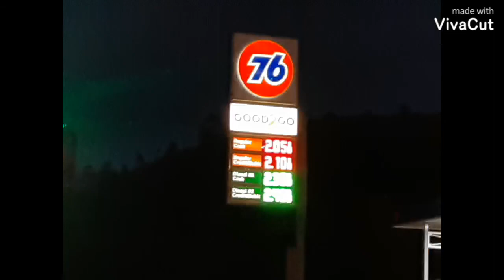Hairpin Turns of Route 89a PRESCOTT VALLEY at Sunset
Come for a drive with us and we drive a little dierhwr to see what is around that curve... Enjoy the scenery over Route 89a in prescott Valley via hairpin turns and switchback lanes; enjoy the views and the sunset y'allz and happy trailz 💜💜